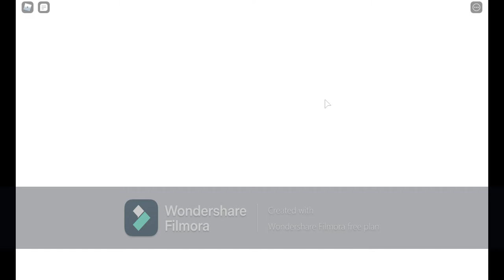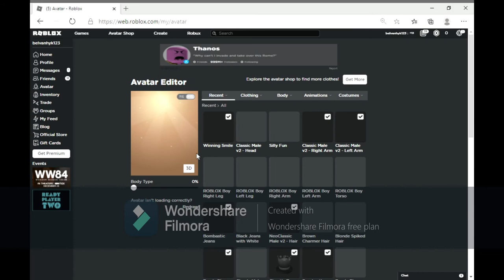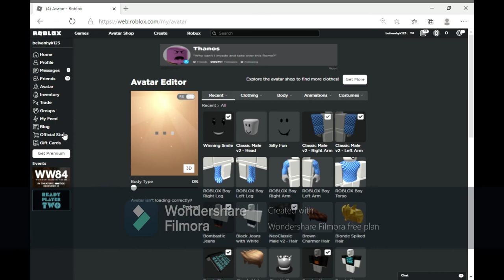how to get | chaotic top hat in Dungeon Quest!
i well make a video gabut !!! | yess!!!